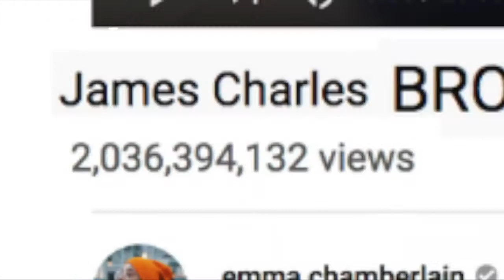An Emma Chamberlain Video from vlog squad